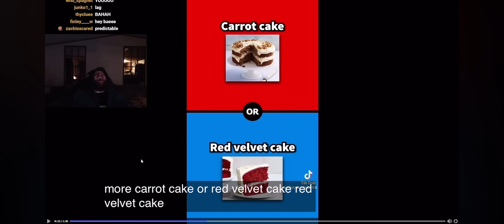R E D V E L V E T C A K E